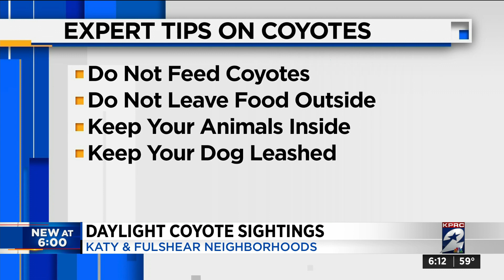Coyote sightings in Katy, Fulshear neighborhoods